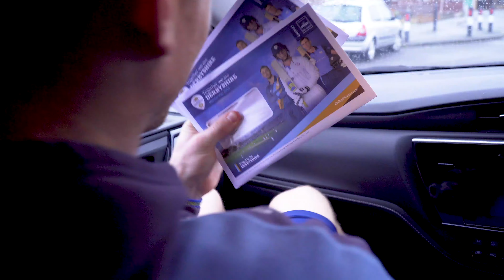Christmas Delivery with Luis Reece | Derbyshire Membership 2019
All-rounder Luis Reece paid a surprise visit to a couple of Members before Christmas, delivering their 2019 Derbyshire Memberships.

Membership for 2019 can be purchased online at derbyshireccc.com.